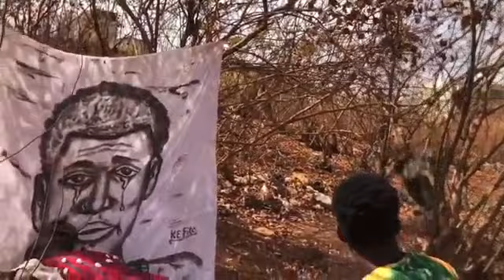Chronique de Koudougou : voici ce que les marabouts proposent pour lutter contre le covid19,😀😀😀😀